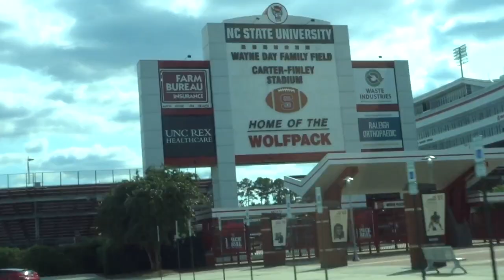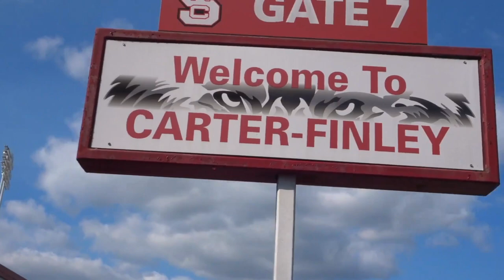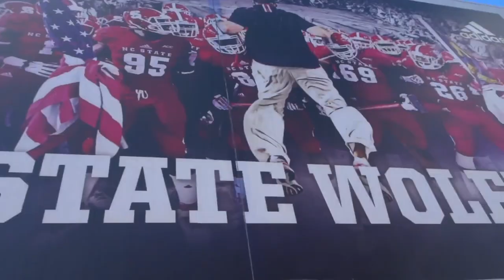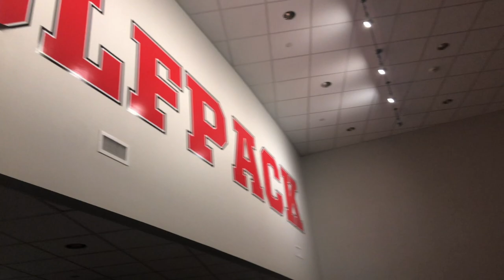NC State Cheer Game Day vs. Duke 2020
Welcome to another episode of NCSU Cheer! Gameday is much different from last time but as you can see, we still made the best of it!!

Go Pack!!